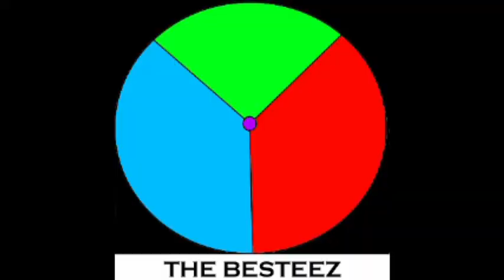The Dumbest Tank Driver in World of Tank Blitz!!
I played World of Tanks Blitz and lost almost all matches.